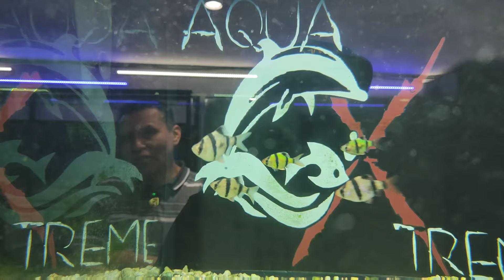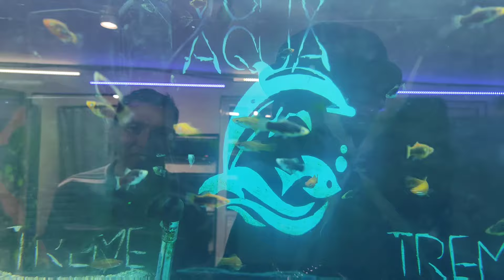Fui a una Tienda de Peces a Saber que Peces Saltan de los Acuarios y Como Evitarlo (Chars Fishers)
Fuimos a visitar la Tienda de confianza de Chars Fishers en Ecatepec que es AquaXtreme con nuestro amigo Álvaro donde le fuimos a preguntar de todos los peces que tiene en su Tienda saltan o brincan y ya nos dio un tour por todas las instalaciones y especie por especie nos dijo cuál si y cuál no, lo que si nos pudimos dar cuenta es que son pocas, algunas de las razones que nos dijo es el estrés, falta de escondites e incluso malas instalaciones, pero también nos dijo que podemos poner un vidrio para que no salten, también recordamos que hay algunos Acuaristas que acostumbran darles de comer a sus Peces y les gustan que salten como Arowanas o Flower Horn, al final del día debemos entender que debemos darles unas buenas instalaciones para evitar este tipo de comportamiento y si ya sabemos que lo hacen pues ponle un vidrio y listo,